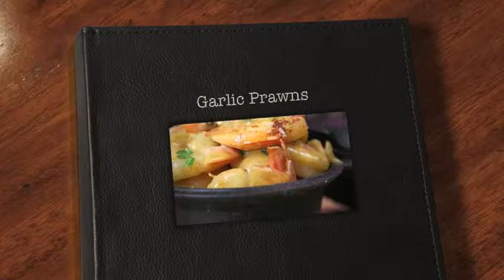How to make Garlic Prawns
Grace Maiolo's Recipe on how to make some mouthwatering Garlic Prawns. More recipes like this can be found on the Cooking with Grace website. Purchase your copy of The Butcher Who Bakes from
Special thanks to Dr Peter Harries for the Gracie Mae music track used with permission.